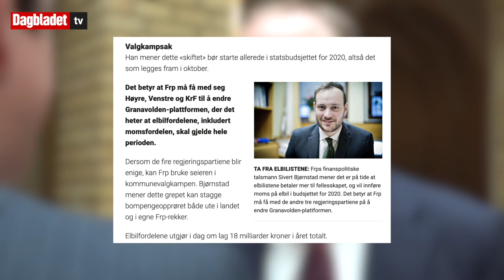- Har dere blitt desperate?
- BOMPENGEDRONNING: Fremskrittspartiet er hardt presset i bompengespørsmålet. Samferdselsminister Jon Georg Dale møtte pressen etter onsdagens spørretime i Stortinget. Reporter: Jørgen Gilbrant. Video: Ørjan Ryland / Dagbladet